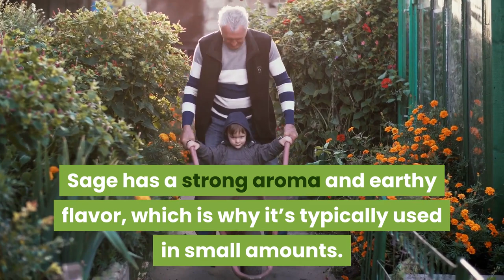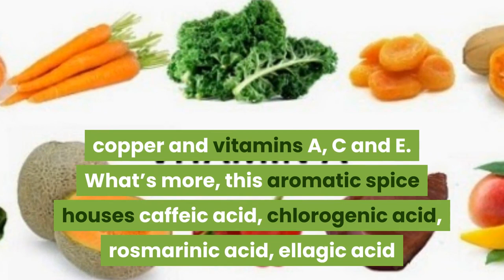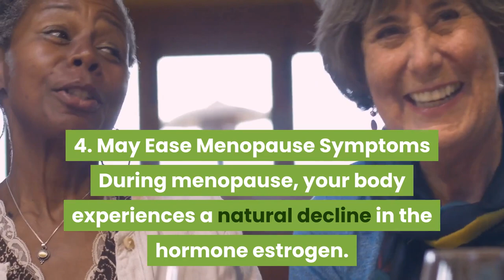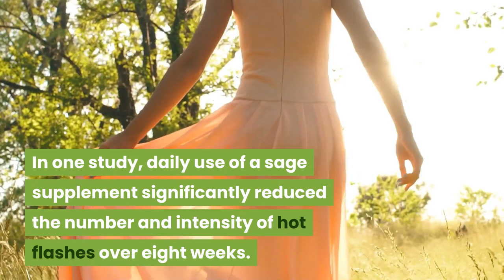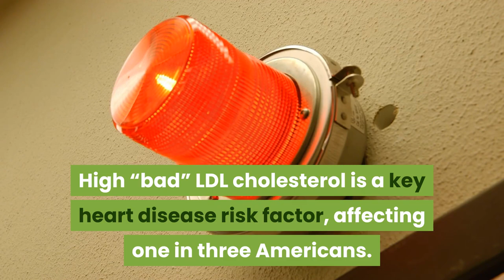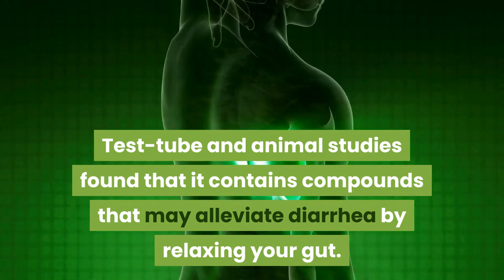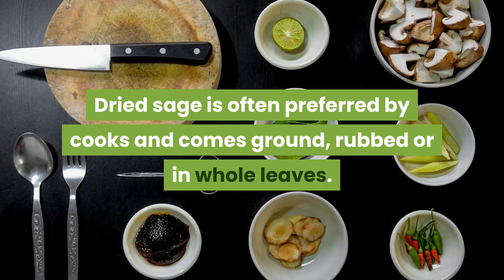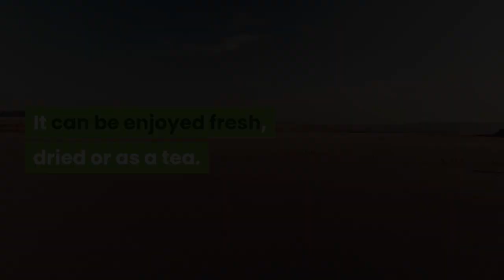12 Health Benefits and Uses of Sage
12 Health Benefits and Uses of Sage

Sage is a staple herb in various cuisines around the world.

Its other names include common sage, garden sage and Salvia officinalis. It belongs to the mint family, alongside other herbs like oregano, rosemary, basil and thyme.

Sage is also used as a natural cleaning agent, pesticide and ritual object in spiritual sage burning or smudging.

Here are 12 surprising health benefits of sage.

1. High in Several Nutrients

2. Loaded With Antioxidants

3. May Support Oral Health

4. May Ease Menopause Symptoms

5. May Reduce Blood Sugar Levels

6. May Support Memory and Brain Health

7. May Lower 'Bad' LDL Cholesterol

8. May Protect Against Certain Cancers

9. May alleviate diarrhea

10. May support bone health

11. May combat skin aging

12. Easy to Add to Your Diet